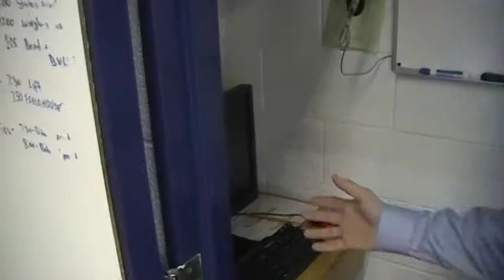KSU Room Improvements